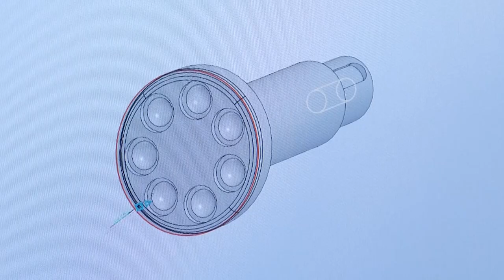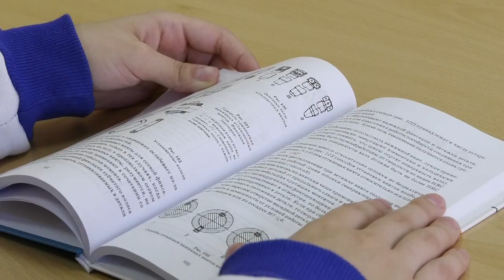Екатерина Самарина - победительница олимпиады "Я - профессионал"